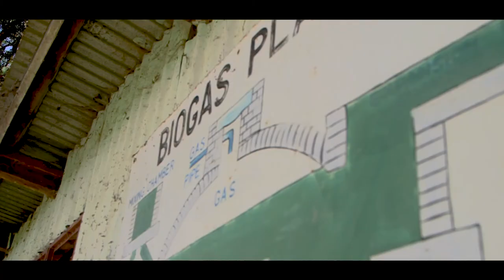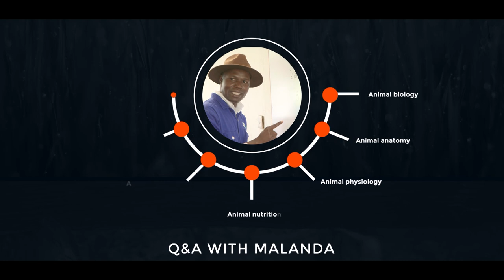AGRI FUTURE SERIES WITH MALANDA - INTRODUCTION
Engage | Build | Influence

The series explores the challenge of future agri-entrepreneurs’ inclusion from a variety of angles, including the ways that youths can engage with experts and build their own strategies in the agricultural value chain.

THEMES:
1. My Hustle – A day with an agricultural related personnel.
2. Short and High – This will highlight shorter season, high-value farm enterprises such as horticulture, poultry, bee keeping and rabbit rearing.
3. Nutrition - showcases new approaches for nutrition and Food system transformation.
4. Value addition - how to.